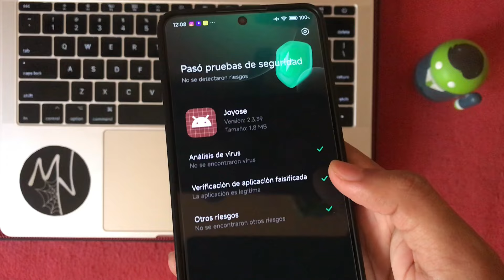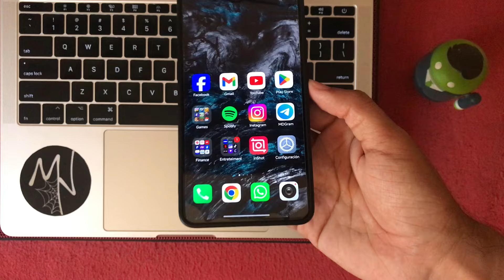🚀MEJORAR EL RENDIMIENTO EN TU XIAOMI-POCO | NUEVA APP JOYOSE OFICIAL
Aquí les comparto la Nueva Versión de HyperOS Joyose, que garantiza que el rendimiento de tu dispositivo esté optimizado para una experiencia de usuario perfecta. (Usuarios Xiaomi)

*Luis Ibarra
*WrongK
*Jair Hugo
*Maicol DCS
*Odru
*TAKA DJ
*Emilio Saenz
*Joel González
*Alejandro Mendez
*monroy adan
*Octavio Rugama
*Lalo Montaño leal
*HideNocturno